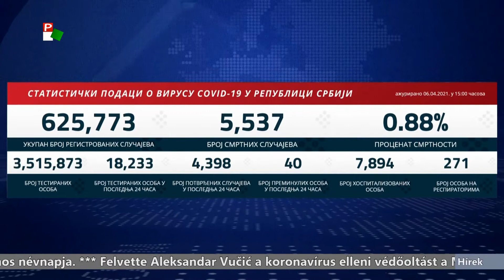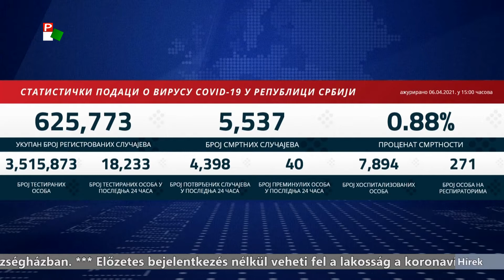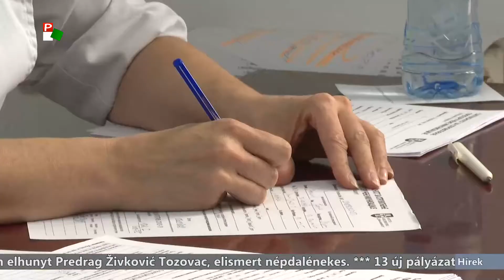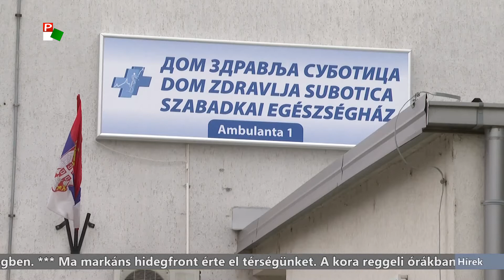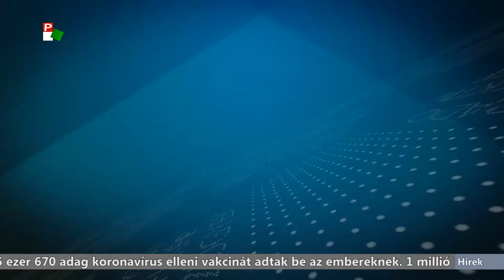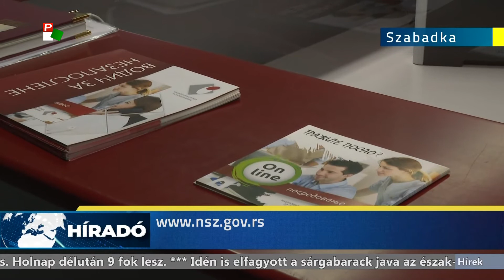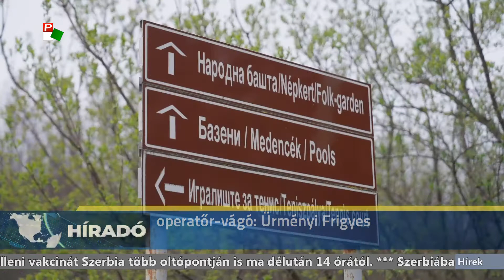Híradó – 2021.04.06. 20.00h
A Híradó főbb témái:
- Akkor lehetséges részleges nyitás, ha minél több ember felveszi a védőoltást - nyilatkozta médiaházunknak Pásztor István.
- Idén is elfagyott a sárgabarack java az észak-bácskai homokvidék gyümölcsöseiben.
- A szerb államfő is felvette a koronavírus elleni védőoltást. Aleksandar Vucic a Sinopharm vakcinát kapta Rudna Glava-n.
- Újabb rendkívüli oltakozási lehetőség Szerbiában. Előzetes bejelentkezés nélkül bárki felveheti a kínai vakcinát.
- 86. életévében Belgrádban elhunyt Predrag Živković Tozovac, elismert népdalénekes.
- Gyalogjárda épül Zenta forgalmas útszakaszán, valamint a játszótereket is felújítják.